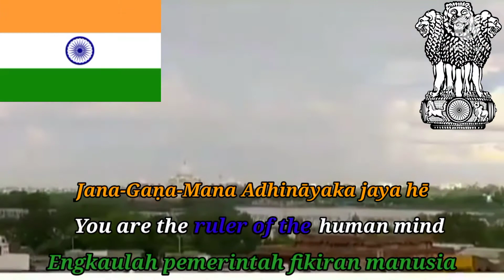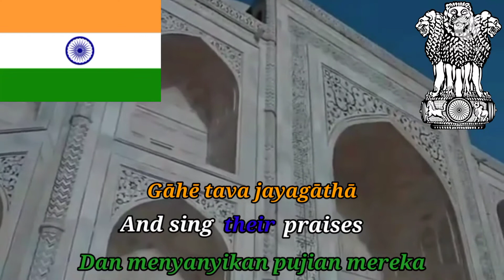"Jana-Gana-Mana" - National Anthem Of India (With Hindi, English, and Indonesian Lyrics)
Jana-Gana-Mana (Hindi: जन गण मन) adalah lagu kebangsaan India. Lagu ini merupakan lima bait pertama dari puisi karya penyair bengali terkenal Rabindranath Tagore, pertama kali di tampilkan pada tahun 1911, Jana Gana Mana secara resmi di adopsi ke dalam versi bahasa Hindi dan diresmikan sebagai lagu kebangsaan India pada 24 Januari 1950.

Jana-Gana-Mana (Hindi: गण मन) is the national anthem of India. This song is the first five stanzas of the poem by the famous Bengali poet Rabindranath Tagore, first performed in 1911, Jana Gana Mana was officially adopted into the Hindi version and inaugurated as India's national anthem on 24 January 1950.

Gaane Ke Bol (Bhaarat Mein) =

Jana-Gaṇa-Mana Adhināyaka jaya hē,
Bhārata-Bhāgya-Vidhātā
Pañjāba Sindha Gujarāta Marāṭhā,
Drāviḍa Utkala Baṅga
Vindhya Himācala Yamunā Gaṅgā,
Ucchala Jaladhi Taraṅga
Tava śubha nāmē jāgē,
Tava śubha āśiṣa māgē,
Gāhē tava jayagāthā.
Jana-Gaṇa-Maṅgala-Dāyaka jaya hē,
Bhārata-Bhāgya-Vidhātā,
Jaya hē, jaya hē, jaya hē,
Jaya jaya jaya jaya hē.

Song Lyrics (English) =

You are the ruler of the human mind, Determinant of India's destiny.
Your name awakens the hearts of Punjab, Sindu, Gujarat and Maratha,
Dravida and Orissa (Utkala) and Bengal;
It resounds in the Vindyas hills and the Himalayas,
Get along with the music of Yamuna and Ganga
And decorated by the waves of the Indian Ocean.
They pray for your blessing
And sing their praises.
The savior of all humanity awaits in your hands,
O decider of India's destiny.
Victory, victory, victory
Victory for you!

Engkaulah pemerintah fikiran manusia,
Penentu takdir India.
Namamu membangkitkan hati Punjab, Sindu, Gujarat dan Maratha,
Dravida dan Orissa (Utkala) dan Bengala;
Ia bergema di bukit Vindyas dan pegunungan Himalaya,
Bergaul dengan musik Yamuna dan Gangga
Dan dihiasi oleh ombak Samudra Hindia.
Mereka berdoa untuk restumu
Dan menyanyikan pujian mereka.
Penyelamat semua manusia menunggu dalam tanganmu,
Wahai penentu takdir India.
Kejayaan, kejayaan, kejayaan,
Kejayaan untuk mu!